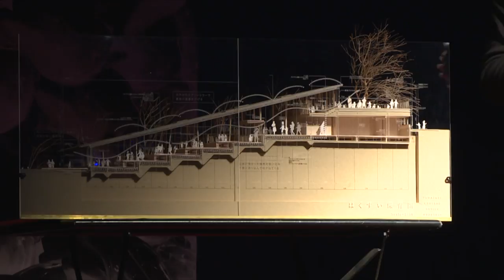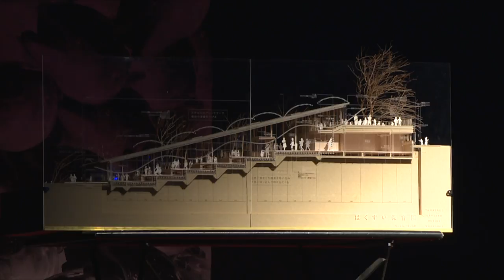建築によって忘れてしまったものを、建築によって思い出す | Kentaro Yamazaki | TEDxHimi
Bringing back the memories that architecture has made us forget through architecture

"I will create architecture that makes not only my clientele but also everyone who comes in touch with it happy," says Kentaro Yamazaki. Things start to change when he undertakes a project in Okinawa in 2012. His works become deeper as he starts to listen for the memory of the land and his clientele's hearts. Architecture that lets us feel the wind and think about what's on the other side of distant mountains. His talk brings back our long-held memories of architecture, houses, families and communities.

「クライアントだけではなくて、周りの方々も幸せになるような建築をつくる」 2012 年に巡り合った沖縄の仕事を皮切りに、山﨑さんの仕事は変わっていきました。 その土地の持っている記憶や、クライアントの想いに耳を傾けることで、彼の建築は深化していきます。木々に囲まれた斜面を吹く風を感じ、遠く離れた山の向こうに想いを馳せることができるような建築。そして、彼のトークは、建築から、家、家族、村や共同体について、我々が確かに持っていた記憶を呼び覚ましてくれます。

 Kentaro Yamazaki was born in Chiba and graduated from Kogakuin University with master’s degree in architecture. He established the “Yamazaki Kentaro Design Workshop” in 2008.

“Architecture that is not accepted by the local community just becomes an obstacle.” He has been struggling with children, elderly and disabled people’s problems, because they need specific spaces. He keeps seeking important roles architecture can play every day, with his clients and the local residents.

The “Hakusui Nursery School” is his masterpiece, designed as a big house. This unique structure, allows children to be able to have formative experiences such as feeling the senses of touch, smell or taste that originally come from nature. This work received the “GOOD DESIGN AWARD” and the SPECIAL AWARD, “DESIGN FOR THE FUTURE” (2015). Also, his works were awarded the “AR EMERGING AWARD(2015)” in London, and the “SELECTED ARCHITECTURAL DESIGNS YOUNG ARCHITECTS AWARD(2015).”

山﨑健太郎
千葉県生まれ。工学院大学大学院建築学専攻修了。2008年より、山﨑健太郎デザインワークショップ設立。
「地域の人に受け入れられない建築は、ただの迷惑なオブジェになってしまう」。子供、高齢者、障がい者など、特殊な居場所を必要とする人たちのための問題に真摯に向き合い、日々クライアントや地域住民と共に建築が果たせる役割を模索している。
代表作である「はくすい保育園」では、保育園は大きな家であるという考えのもとに設計。子供たちの原体験として残るような、その場所でしか感じることができない自然で遊ぶつくりを創出し、グッドデザイン賞・未来づくり賞(2015)を受賞。その他、ロンドンのAR emerging award(2015)や日本建築学会作品選集新人賞(2015)などの受賞歴を持つ。This talk was given at a TEDx event using the TED conference format but independently organized by a local community.